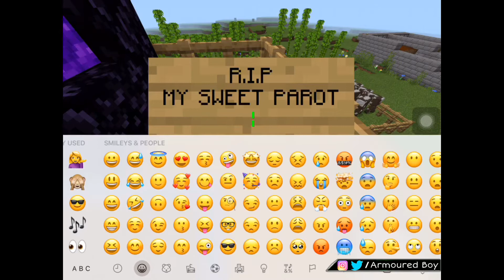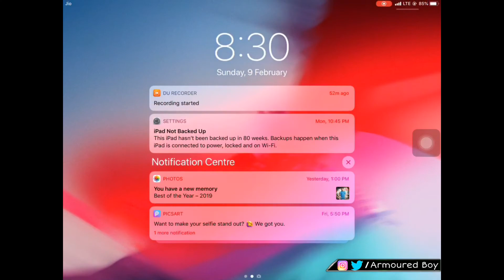Exploring Mesa/Terracotta Biome & Tamed A Wolf (#19 Minecraft)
Exploring Mesa/Terracotta Biome & Tamed A Wolf...

About me
I am armoured boy gamer my age is 14 I love to play games

All Music credits of this video goes to zeeky beats & Non Copyright Sounds